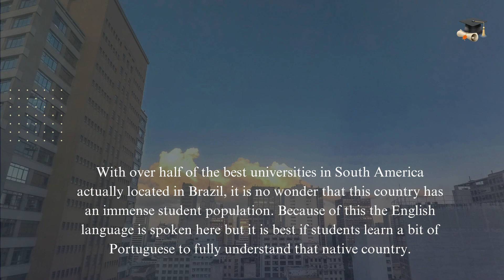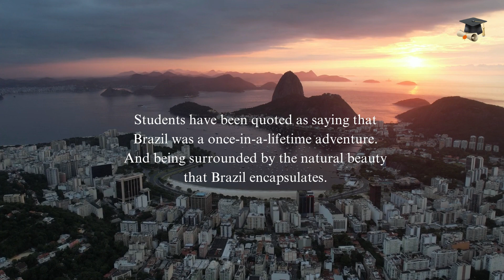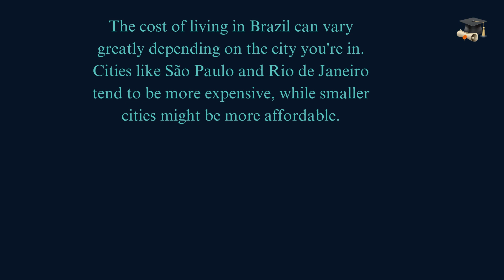Looking To Study Abroad - Why Brazil Should Be On Your List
Brazil has become one of the most sought-after destinations for college students to pursue a higher degree. Field subjects such as cinema studies have been gaining much attraction, while degrees in Brazil hold high regard around the world.

What can students expect when studying in Brazil? While if this statistic is any consideration, just imagine almost 400,000 international students studying abroad in sunny tropical Brazil. Because in 2019 the census stated that nearly 400,000 international students had become new temporary residents of the country.

Here is a provided university list below:

University of Sao Paulo
State University of Campinas
Federal University of Rio Grande do Sul
Federal University of Minas Gerais
Sao Paulo State University
The Federal University of Parana
University of Brasilia
Federal University of Pernambuco
The Pontifical Catholic University of Rio Grande do Sul
Pontifical Catholic University of Sao Paulo
The Federal University of Goias
Pontifical Catholic University of Parana
Federal University of Para
Pontifical Catholic University of Rio de Janeiro
Mackenzie Presbyterian University
Fundacao Getulio Vargas
Federal University of Maranhao
Ceara State University
Anhembi Morumbi University
Mauricio de Nassau College
Anhanguera Educacional University
Municipal University of Sao Caetano do Sul
Institute of Applied Theology
Federal Institute of Amapa